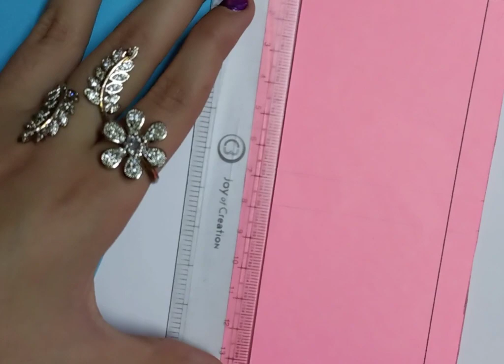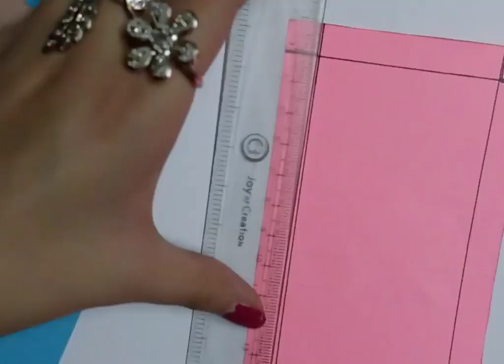how to make telephone | how to make telephone with paper | diy telephone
telephones are however used very less and has been replaced by mordern mobiles and smart phones.
In this video, I am going to show you special paper Miniature Telephone making at home.

How to make Paper Telephone / DIY miniature Telephone / Cute DIY telephone /DIY origami crafts

Telephone Making Using Paper - origami Telephone - Paper Crafts For kids - Telphone Paper Craft - Paper telephone 3d / old telephone / paper phone 3D telephone - How To Make 3d telephone / paper telephone

DIY How To Make Paper Telephone | Origami Telephone | Paper Craft | School Crafts

 friends, from this video you can learn how to make a tiny and cute Origami paper telephone for school project or kids toy. To make this paper telephone easily you have to follow the instructions carefully as shown in the video. So let's try without delay and share a picture with me. Hope you enjoy the tutorial.
Your Likes, Comments, and Share motivate me to make more awesome papercraft tutorial ideas for you.